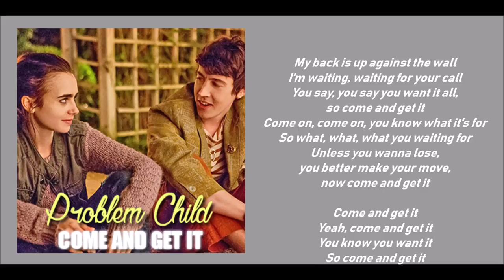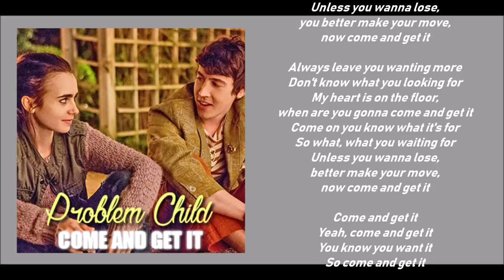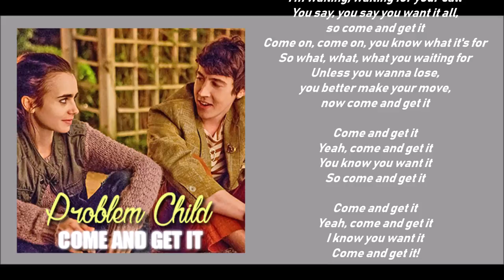Problem Child - Come And Get It (Lyric video) • To The Bone Soundtrack •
Movie Soundtrack: To The Bone. (Netflix 2017)

With Lily Collins.